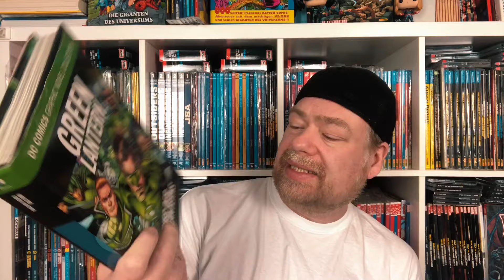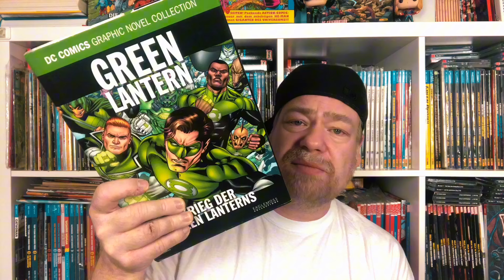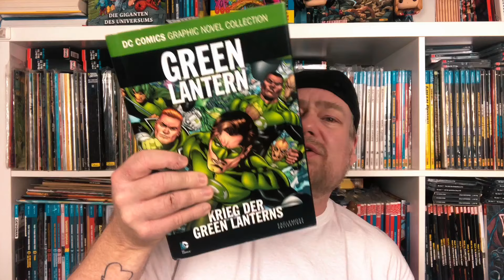Crayton lehnt Comic-Gewinn ab?! 😱 | Realtalk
Ein paar Comic-Tipps:
Crisis on Infinite Earths (Deluxe Edition)
Superman: Secret Origin
Wolverine: Old Man Logan
Spider-Man: Die Geschichte eines Lebens
Conan der Barbar: Classic Collection: Bd. 1
Superman: Der Tod von Superman, Bd. 1: Der Tag, an dem Superman starb